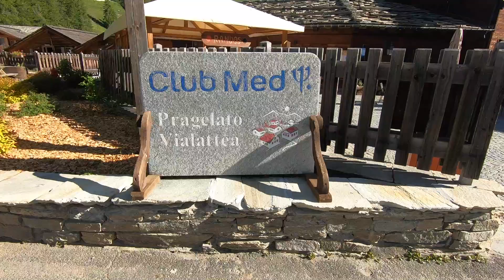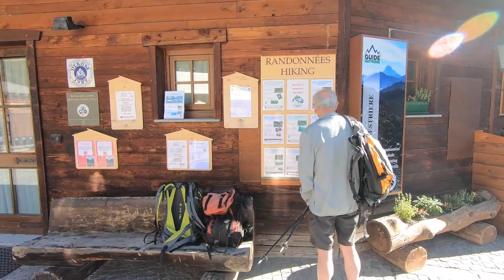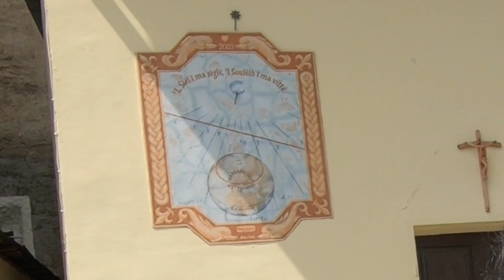ClubMed Pragelato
Une semaine de randonnées au Club Med de Pragelato.